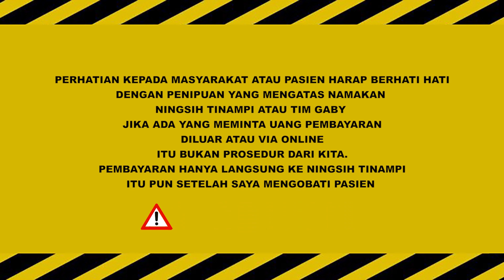PARKINSON ❗️❗️ TUBUH BERGERAK TAK TERKONTROL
CATATAN PENTING!